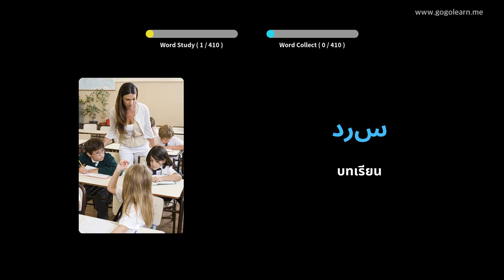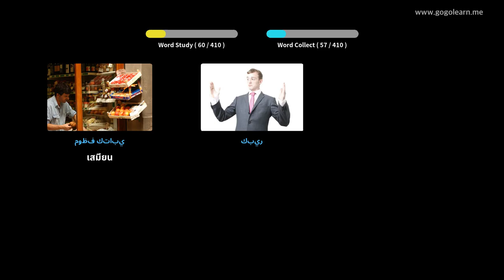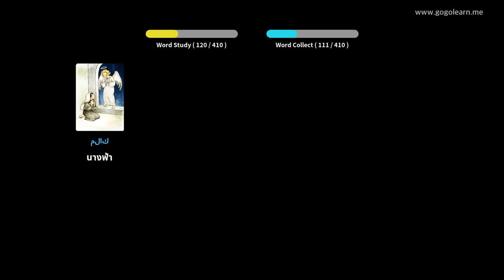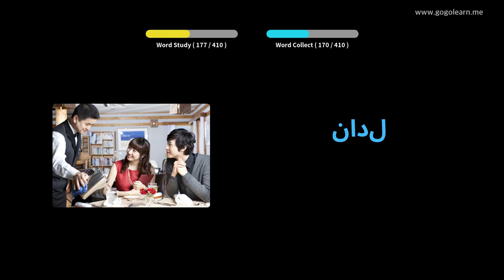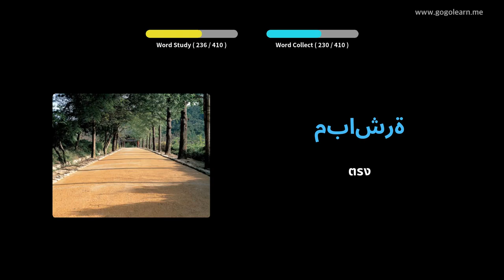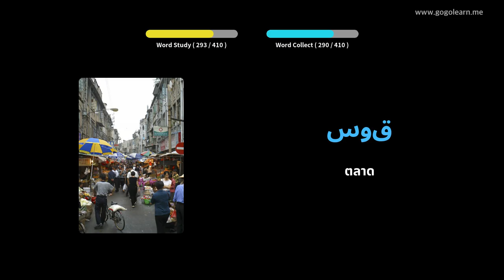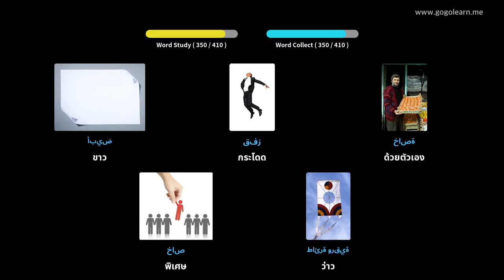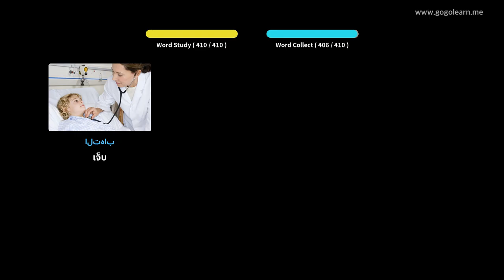โรงเรียนมัธยมคำศัพท์ภาษาอาหรับ 1 | Golearn